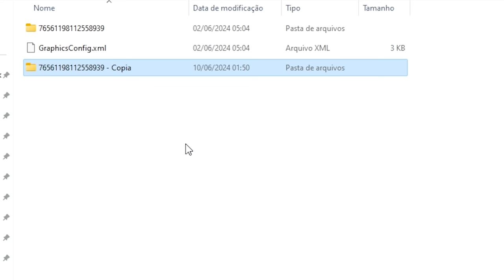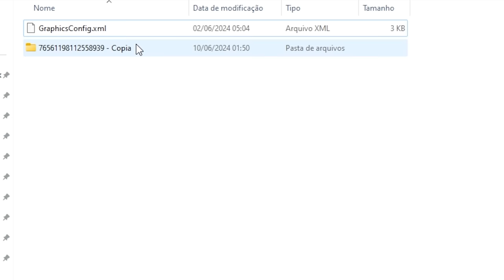Elden Ring - Do Level 1 ao 80 em 10 MINUTOS! - Farm de inicio do jogo pra novos personagens da DLC!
Farm de iniciantes no elden ring pra você que ta criando save novo!

➤ PSN: hadessama94